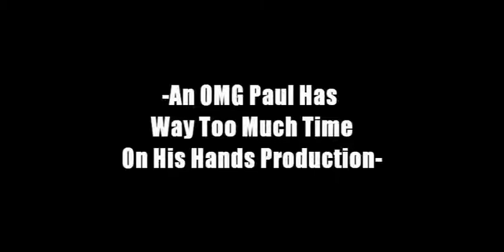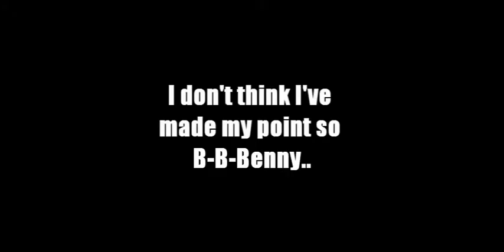Trouble: A Spoken Word Masterpiece by Paul Delaney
I bare my soul to the internet